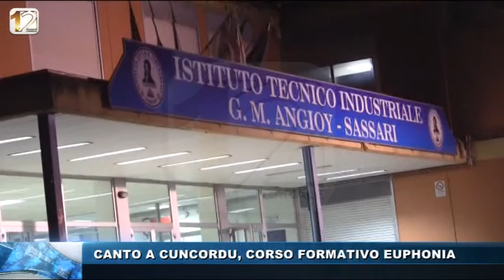CANTO A CUNCORDU, CORSO FORMATIVO EUPHONIA